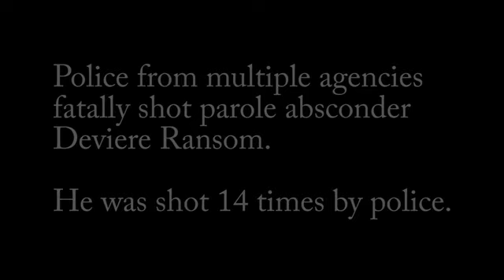Dash-cam footage from the fatal shooting of Deviere Ransom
(Dash-cam footage from Bloomfield Hills and Troy police)